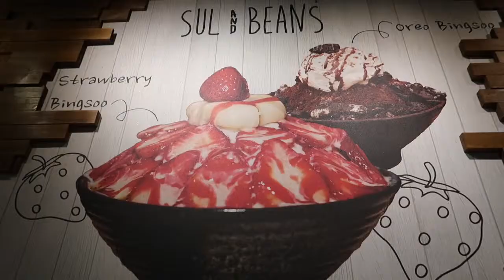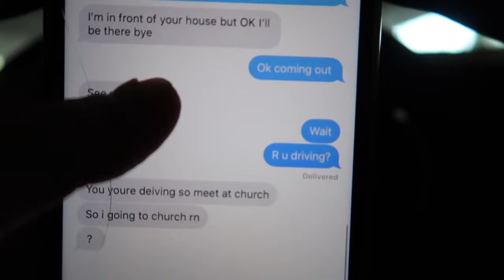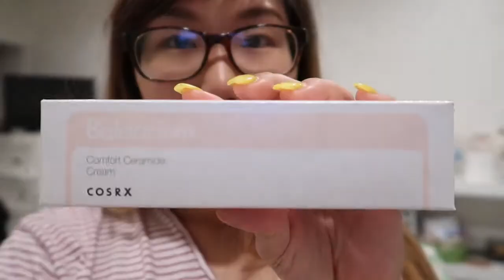The Real Audience Experience || Ep.2 -- Attitude Out and About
time is flying by~